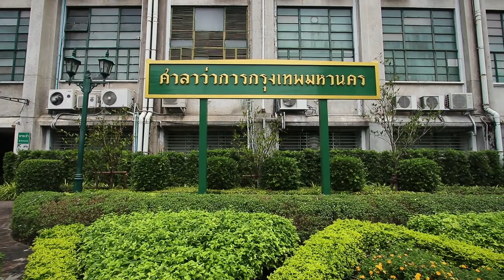ชุด : รื่นรมย์ชมรัตนโกสินทร์ “ศาลาว่าการกรุงเทพมหานคร”